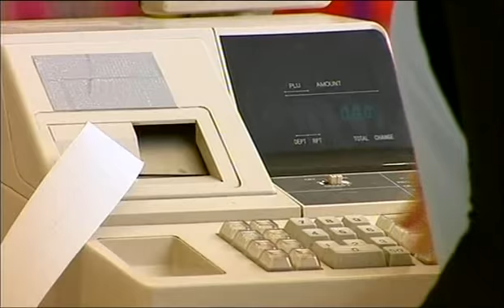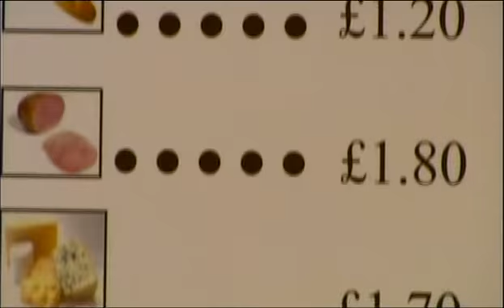Hidden camera - Food Tasting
Hidden camera / practical joke show